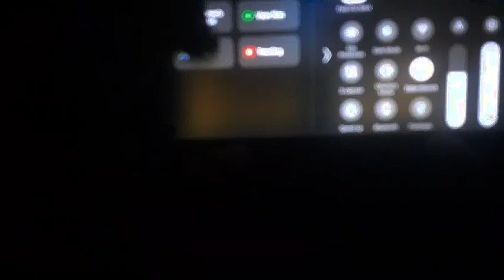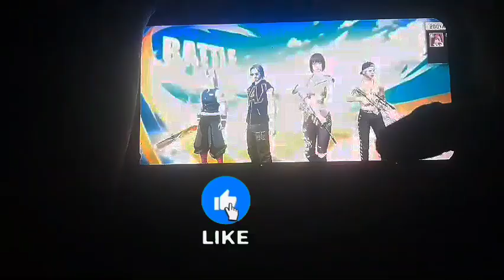phone gaming CS rank#viralvideo